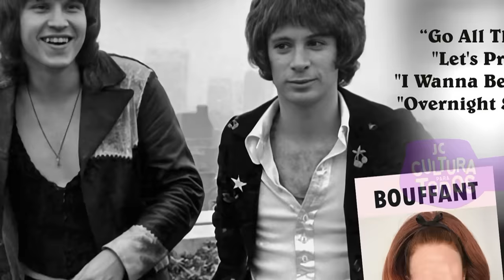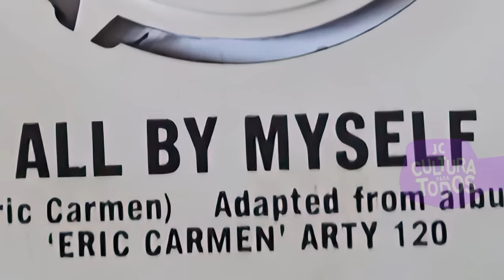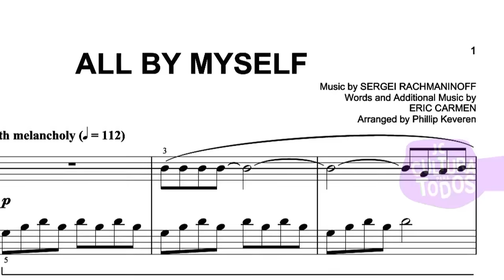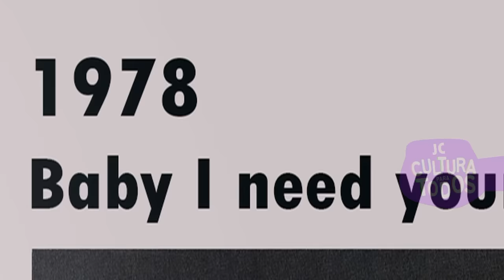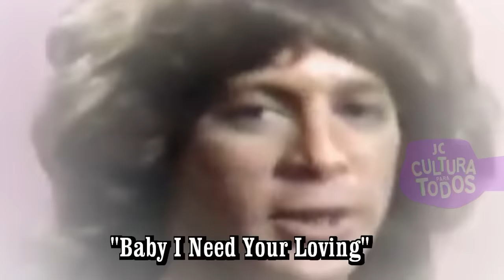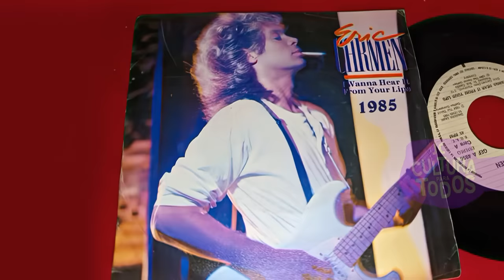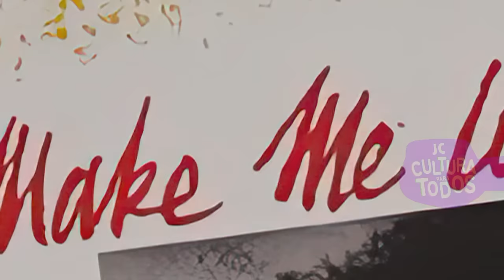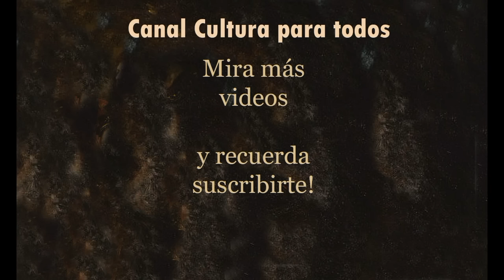Y HOY TODOS QUIEREN SER FAMOSOS EN LA MUSICA DE LA NOCHE A LA MAÑANA! Mira su gran historia!